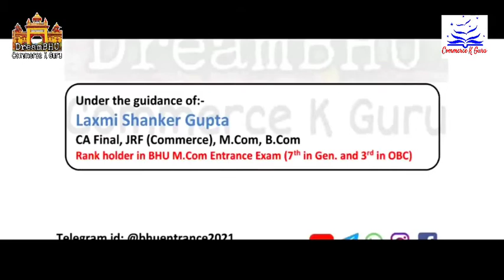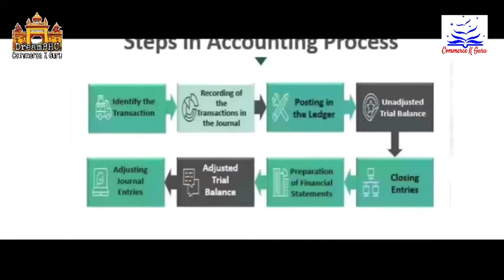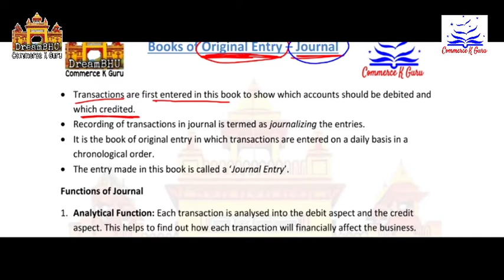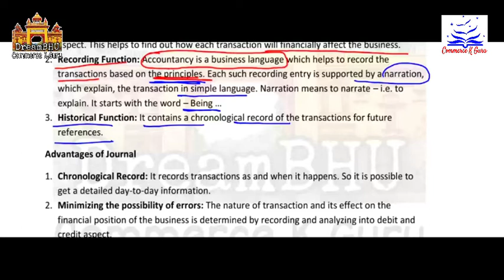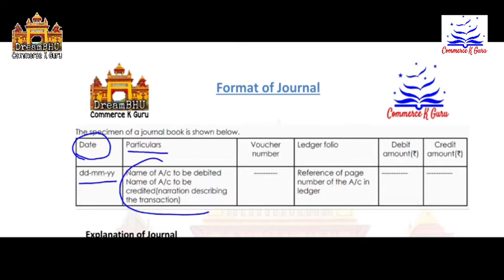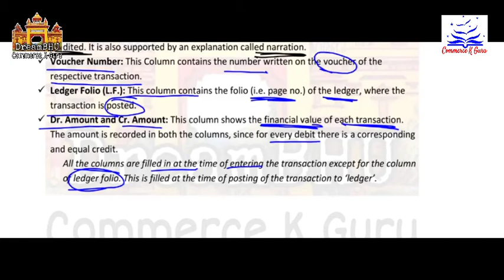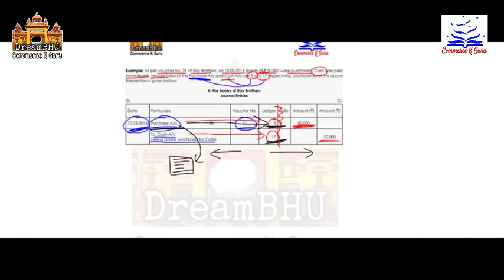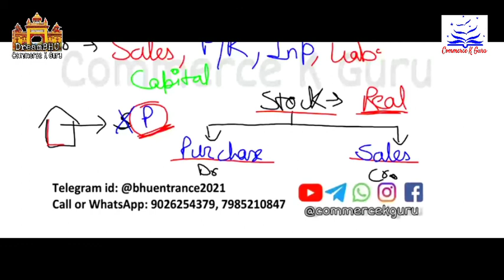JOURNAL - Books of Original Entry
Join us on Teachmint for Free Live Classes, Test, Study Materials, Weekly Interactive Sessions and many more...

Subject: B.Com Entrance

B.com Entrance Exams 2021 Prepration

Buy Best Book for Preparation:
In English
In Hindi

For Notes, Study materials and Regular Updates of BHU B.Com Entrance Exam Prepration 2021